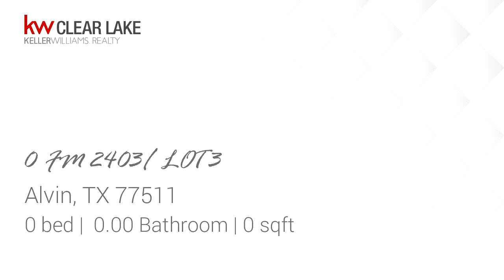Property for sale - 0 FM 2403/ LOT 3, Alvin, TX 77511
AMAZING LAND IN ALVIN WITH SO MUCH POTENTIAL!! SEE LOT 3

Bedrooms: 0
Bathrooms: 0.00
Square Feet: 0
Price: $200,000

12/21/2018 05:34:03 pm

Last modified: